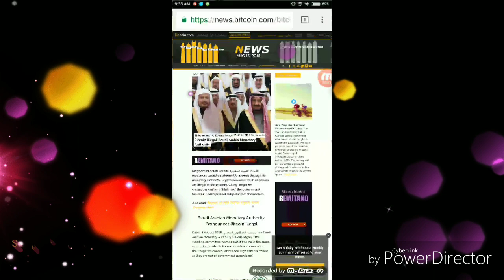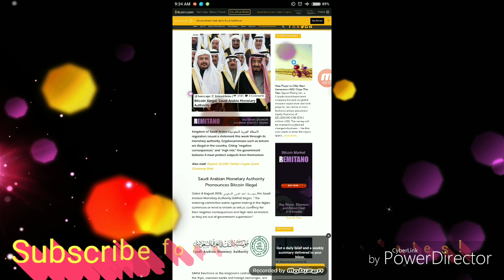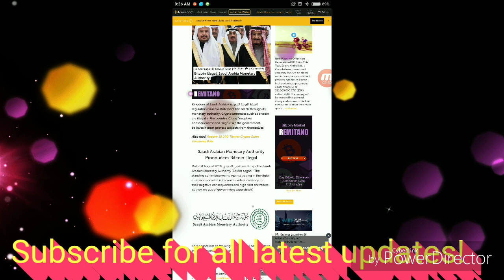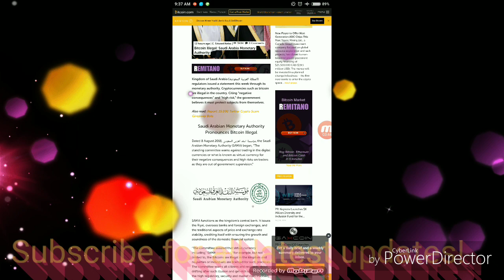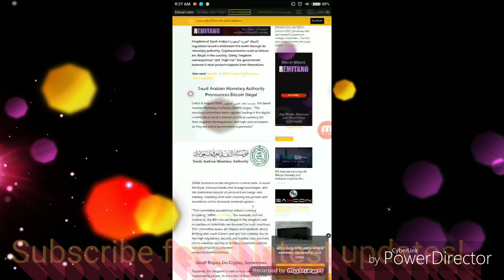News 226:-Finally,अब Saudi Arabia ने Bitcoin को illegal कर दिया है,कारण?By रितेश Pratap सिंह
आज के video में मैने बताया है कि Bitcoin illegal  Saudi Arabia Monetary Authority,,,, आप लोग भी अच्छे से search कीजिए और study कीजिए ।

02.International Top Exchange

1CauHZsTAYkx72CftZebEdk2oau4psEgBJ